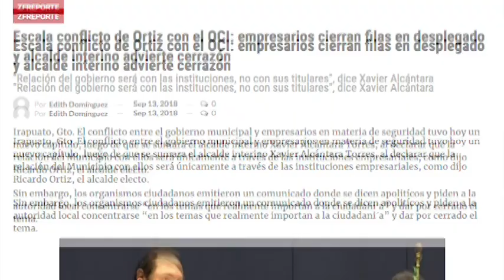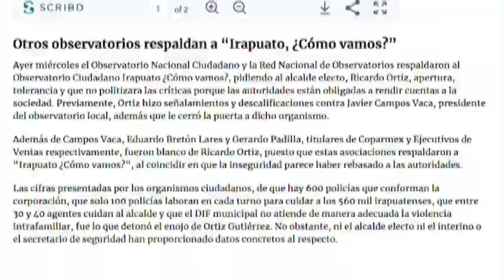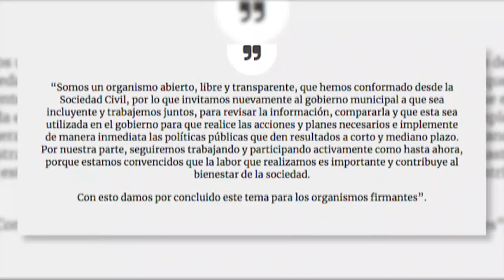Zfreporte: Avala Márquez opacidad sobre fosas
Irapuato, Gto. Para el gobernador Miguel Márquez Márquez Márquez la mesa de coordinación que preside y que está conformada por todas las dependencias estatales y federales, es el lugar para dar a conocer las fosas clandestinas en Villagrán, “ahí se ven”.

Además señaló que hasta que termine la identificación de los cuerpos encontrados la Procuraduría General de Justicia de Guanajuato dará a conocer los datos.